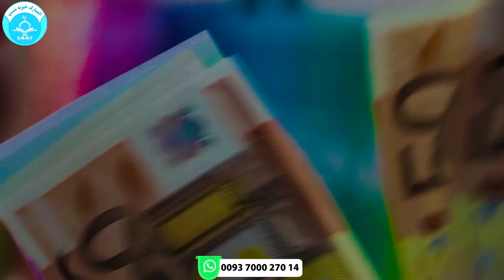The harsh conditions of life, the disobedience of the son and the poverty of the people .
Kandahar Afghanistan

Contact and what’s app